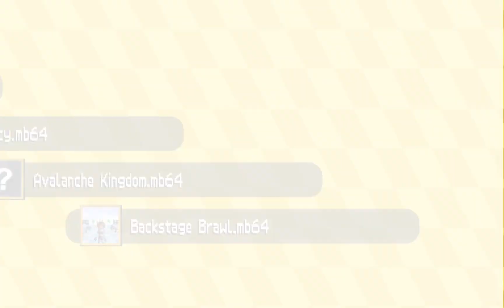Abandoned Water City by MB64fan13313 - Mario Builder 64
Runs played with savestates which are edited out.
Description from Level Share Square:
"Mario jumps into a painting, and it leads here! This city was flooded and then abandoned, and now, the name of the city is Abandoned Water City. Explore remnants of the city, the houses have bonuses too! Slide down the huge Money slide, etc!"